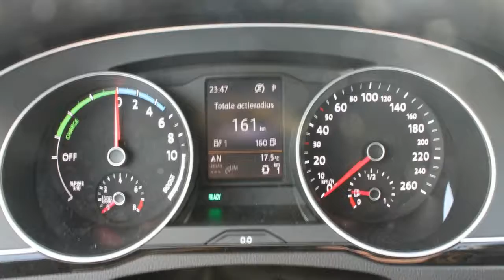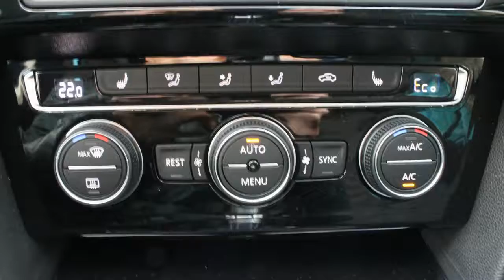Volkswagen Passat Variant 1.4 TSI 218pk GTE Highline | leder | adaptieve cruise control